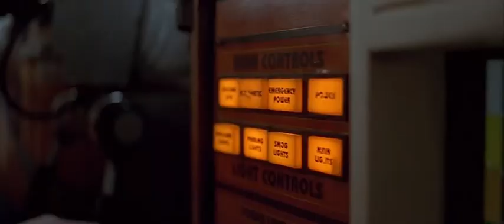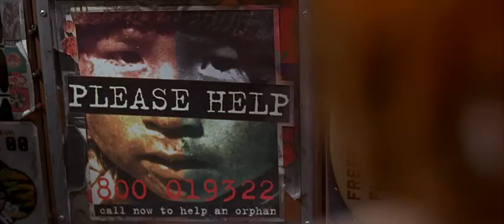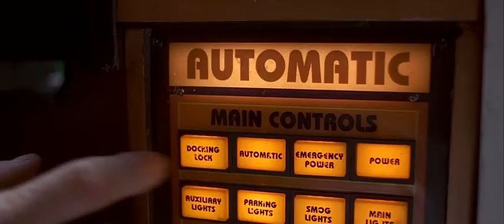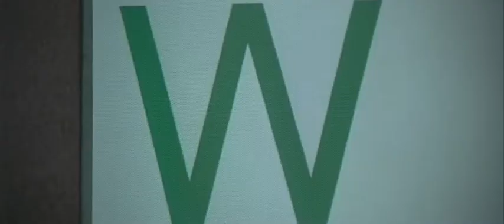Strange People «The Fifth Element»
Time is of no importance, only life is important.